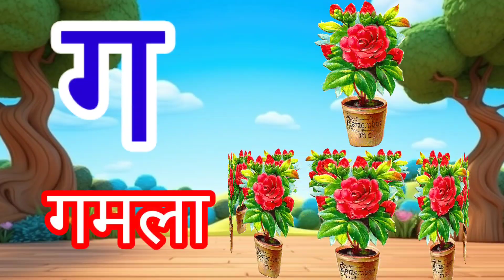अ से अनार आ से आम, हिंदी वर्णमाला,अ आइईउऊ, क से कबूतर,a se anar aa se aam,हिंदी स्वरब्यंजन